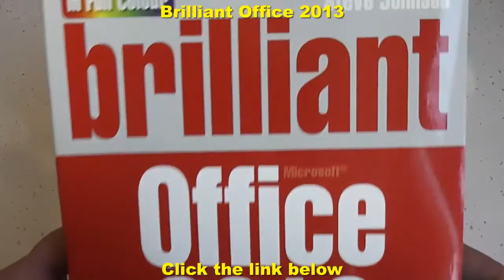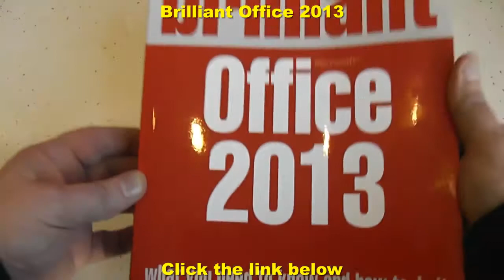Microsoft Office - Office Book Review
- Microsoft Office Book - Microsoft Office - Office Book Review - Brilliant Microsoft Office 2013 Book Review by Steve Johnson.

These are the question's you are asking about Steve Johnson - Brilliant Office Book :-

- Brilliant Office 2013 Book.